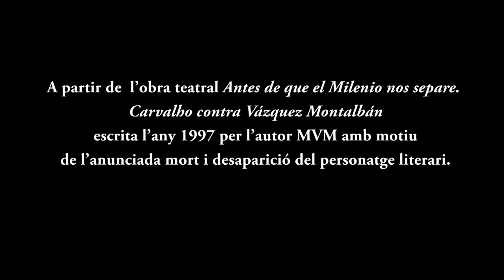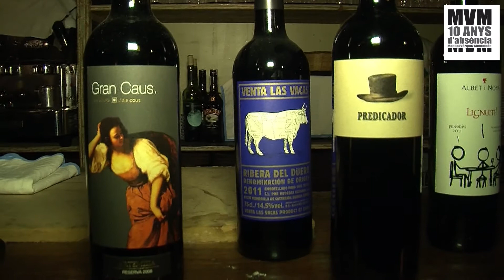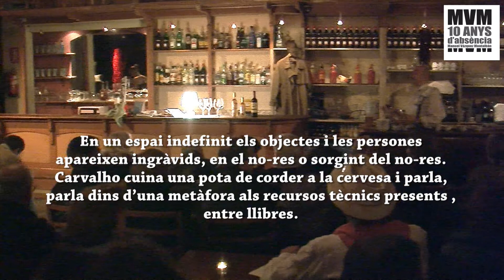"CARVALHO contra VÁZQUEZ MONTALBÁN" (01-02-2014) Sala El Siglo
CARVALHO CONTRA VÁZQUEZ MONTALBÁN
L'espectacle forma part del projecte commemoratiu MVM, 10 anys d'absència, en memòria de l'escriptor català universal Manuel Vázquez Montalbán.
Sala El Siglo- Sant Cugat del Vallès(Barcelona)
Sábado 1 de Febrero de 2014

Descripción

EL QUE SOM, PRÈVIES i FUTURES / SOMOS, PREVIAS y FUTURAS

Monòleg instal·lació post-moderna conceptual, adaptació de l'obra teatral 'Antes de que el Milenio nos separe. Carvalho contra Vázquez Montalbán', escrita l'any 1997 per l'autor MVM amb motiu de l'anunciada mort i desaparició del personatge literari.

El monòleg està interpretat magistralment per l'actor Joan Berlanga i compta amb la participació de quinze actors i actrius que provenen del món cultural, artístic i social del municipi o localitat que acull el muntatge i que sempre anomenem Actiu Artístic Local.

L'espectacle té lloc dins una biblioteca o un espai no convencional. En aquest espai, públic i personatges de l'univers montalbanià es barregen envoltats de llibres.

Assun Reyes. Regidoria
Gemma Ferré. Espai escènic
Sergi Garcia. Disseny il·luminació
Sònia Ambrós. Producció
Anna Cristina Aguilera. Comunicació
Jordi Puig. Imatge i disseny gràfic
Txell Roda. Direcció i dramatúrgia
Col·labora. Teatre de Ponent de Granollers
Agraïments: Imma Sala, Anna Sallès, Daniel Vàzquez,
Actiu Artístic de la Muntanya, Actiu Artístic de Tàrrega,
Pepa Forn, Josep Mª Balcells, Pau Nadal, Teatre de
Ponent